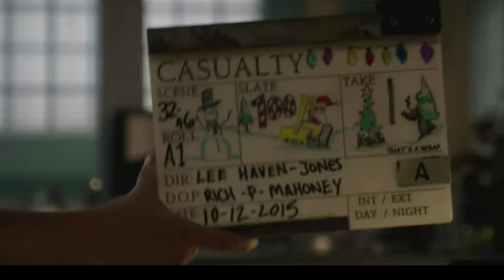Blooper Reel | Casualty [+ Jac Naylor/Rosie Marcel!]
Worth watching just for Jac at the end!!